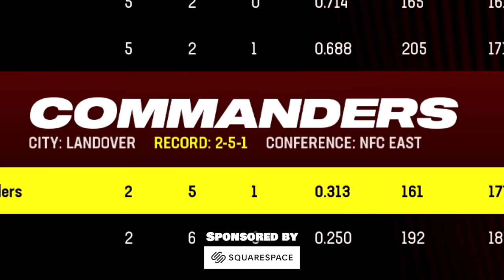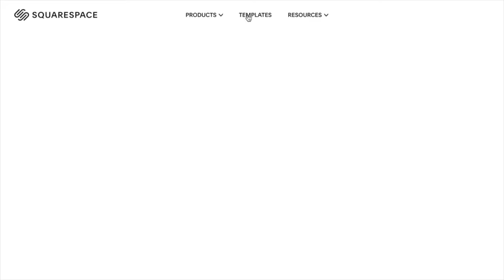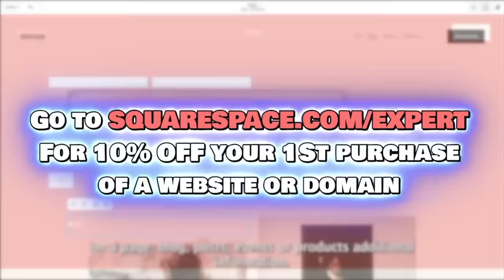Madden, but I am hated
Madden 24 brought back the classic superstar mode so I created a terrible QB! In this quarterback career mode we try the mini games similar to the Madden NFL football 08 superstar mode from back in the day. It should be fun to get drafted, build the Madden Legacy, run the 40 yard dash, various combines drills, and even an IQ test! In this episode I play so poorly my team hates me. I am a terrible QB